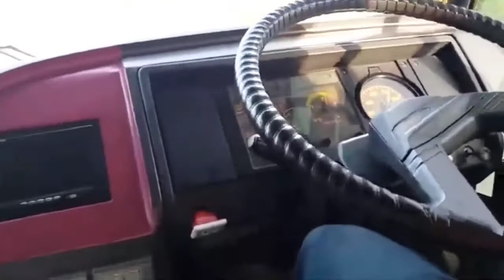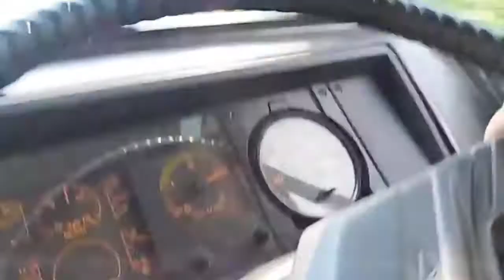Hino Ak 1j Bus Chassis engine Sound. Use Headphone For Better Feels.